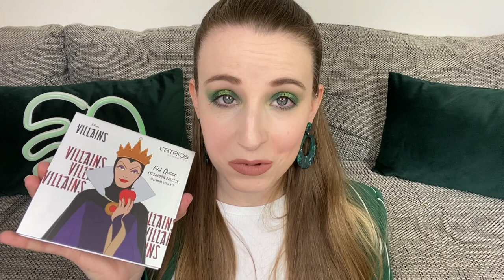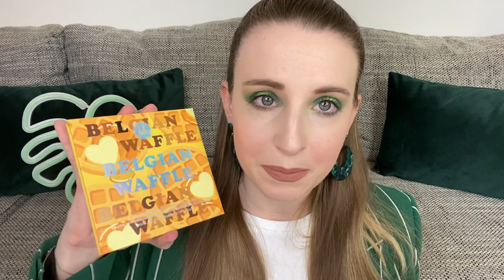MEGA DECLUTTER 2022...BYE BYE MAKEUP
zum Abschluss meiner Makeup Kollektion zeige ich euch welche Produkte ich aussortiert habe.
Die Produkte verkaufe ich auf Vinted (sinabautz).
Ihr könnt mir aber auch gerne bei Instagram schreiben (Sinabautz) wenn ihr etwas davon kaufen wollt.